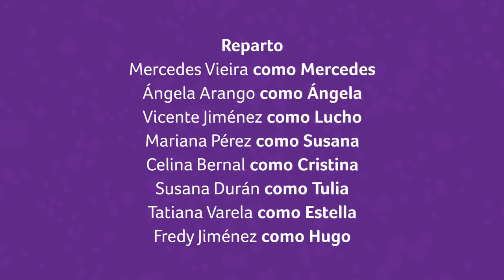¿Dónde está la abuela? - Capítulo 2: ¿Y la abuela?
Ha desaparecido la abuela. Ángela le pregunta a sus padres y a su tía sobre lo sucedido. Estella relata qué pasó la última vez que estuvo con su mamá. Encuentran las pertenencias de la abuela en su lugar, por lo que asumen que no salió de la finca.